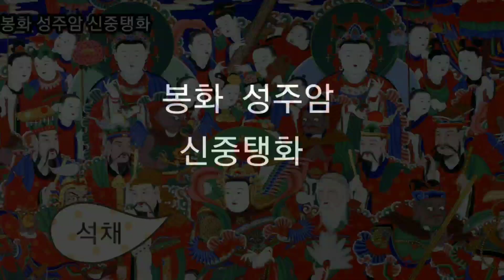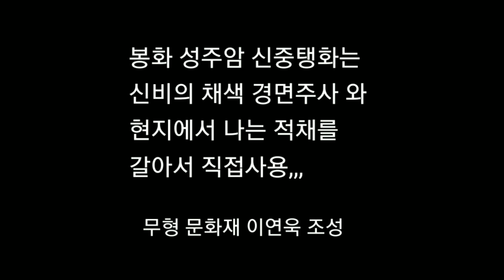신중탱화(봉화 성주암) 명호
음악 혜광스님: 화엄경 약찬게

바탕에 옻칠후 경면주사 와 석채사용,,,,
현지에서나는 밤색 석채를 갈아서 사용
무형문화재 이연욱 조성